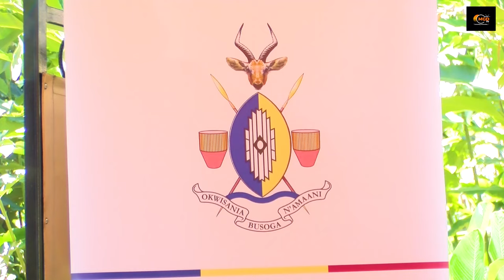Rt Hon Justine Kasule Lumumba is pleased to call everyone to Dinner happening on 27th October 2023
The head of Media and Entertainment on the Busoga Royal Wedding brief the media